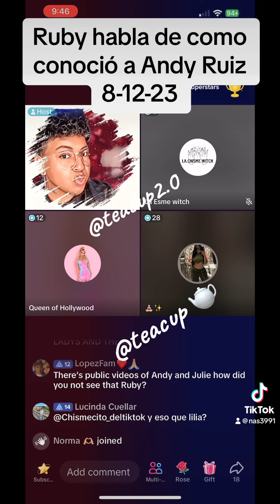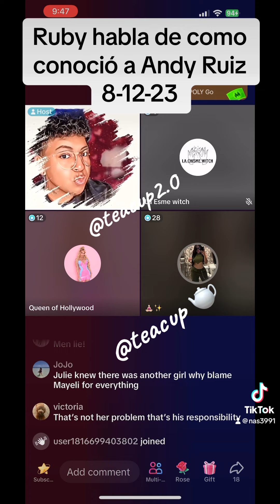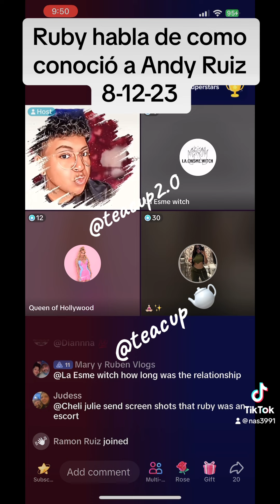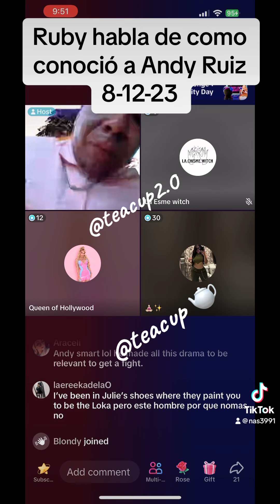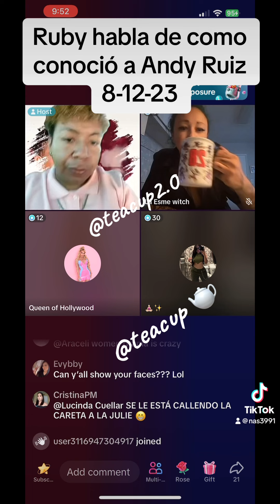Andy Ruiz cheated on Julie